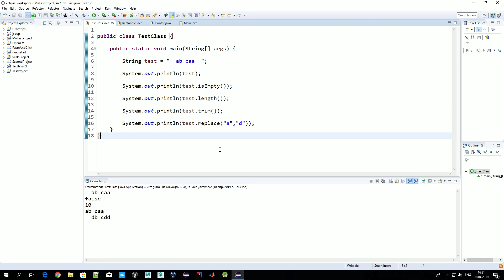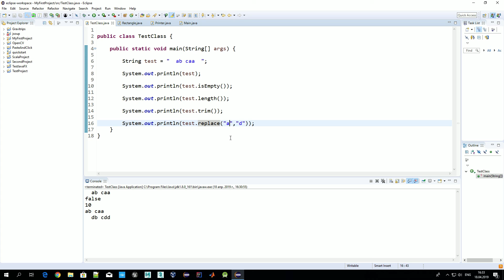Java - класс String, String методы isEmpty(), length(), trim(), replace()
В видео показано как использовать основные методы класса String - isEmpty() для проверки является ли хранимая в объекте строка пустой, length() для определения длинны строки, trim() для удаления пробелов в начале и конце строки,  replace() для замены символа и последовательности символов на другую последовательность символов